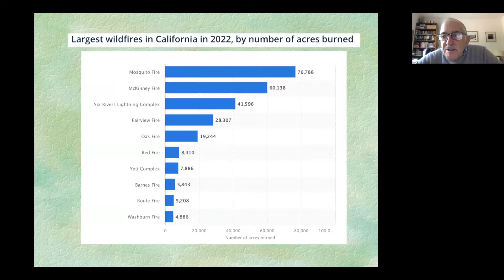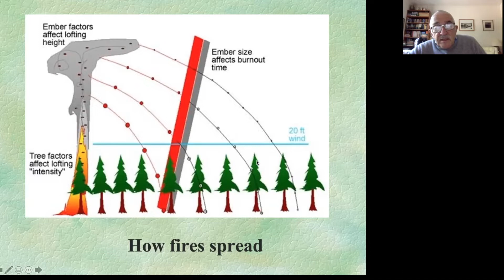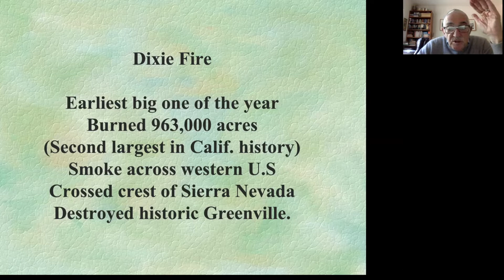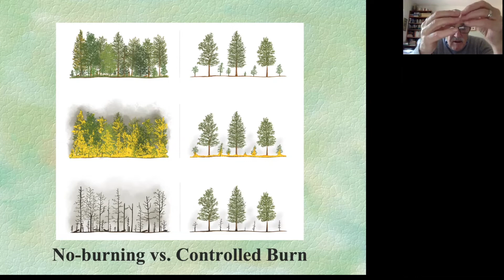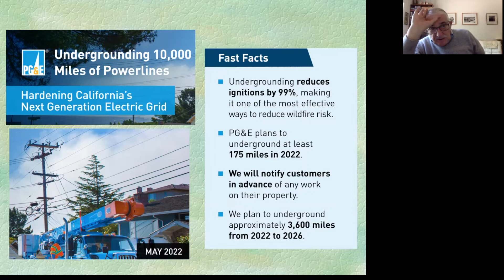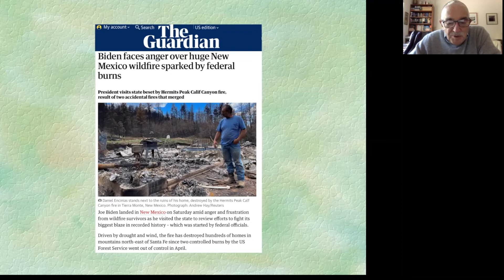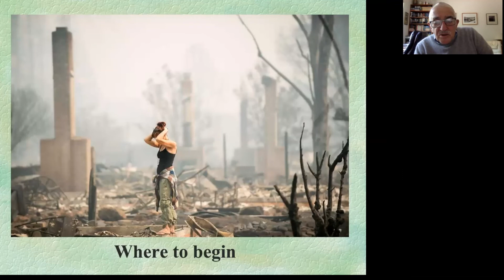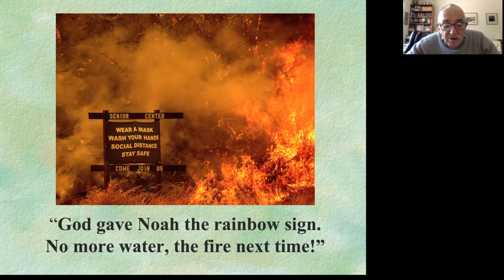California Wildfires: What We Now Know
Earth scientist Dr. Ken Verosub discusses how wildfires start and spread, how they are contained and controlled, what we know now that we didn’t know two years ago, and how that new knowledge can be applied to reduce costs and save lives.